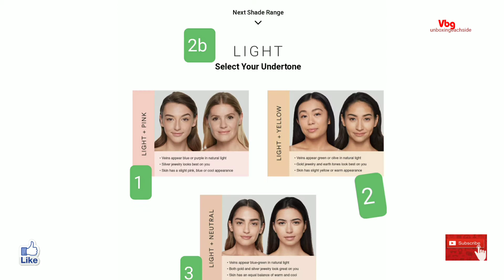Light Skin Tone FoundationFitme Foundation//Oily Skin Foundation//Indian Skin Tone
lihght Skin Tone Foundation//Fitme Foundation//Oily Skin Foundation//Indian Skin Tone
26 April  2021
Best foundation for normal to oily skin

FITME FOUNDATION

Hey, Look What I found on Nykaa.

Maybelline New York Fit Me Matte+Poreless Liquid Foundation - Warm Nude 128 (30 ml)

light skin foundation
choose the right shade of foundation
 how to pick the right shade of foundation
foundation for beginners
foundation basics indian
back to basics
finding the right foundation color
how to chose a foundation shade indian
 Indian skin tone
tan skin
 Indian tan skin
Indian olive skin
Foundation
 indian youtuber
 foundation color match
how to choose right shade of foundation
how to choose foundation
how to choose right fondation
 foundation guide
fitmeA perfect fit for the new normal,
Fit me
Maybelline
Maybelline fit me
Maybelline fit me for Indian skin tone
Maybelline fit me lose powder
Maybelline fit me foundation soft tan 228
Maybelline fit me concealer medium
Maybelline fit me foundation for Indian skin tone
Makeup routine with maybelline fit range
Base makeup
 Fit me foundation shades
fair skin foundation
light skin foundation
Medium skin foundation
medium dark skin foundation
dark skin Foundation
deep skin foundation
fair skin tone foundation
light skin tone foundation
Medium skin tone foundation
medium dark skin tone foundation
dark skin tone Foundation
deep skin tone foundation
dusky skin foundation
dusky skin foundation
dusky skin tone foundation
foundation